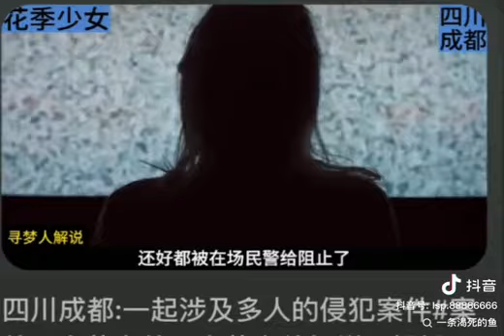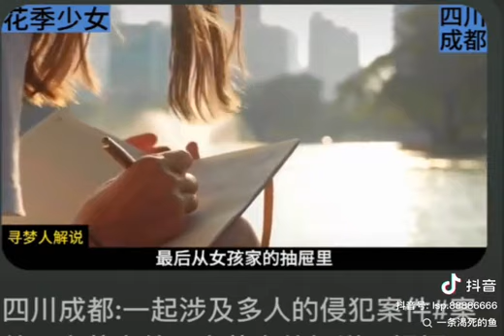加入不了的圈子就沒必要強行融入#紅灰塵#Red dust